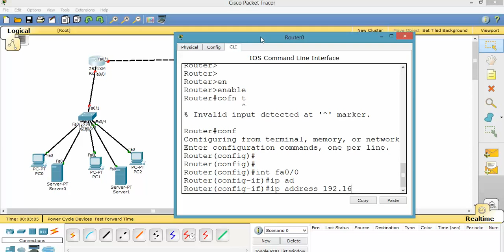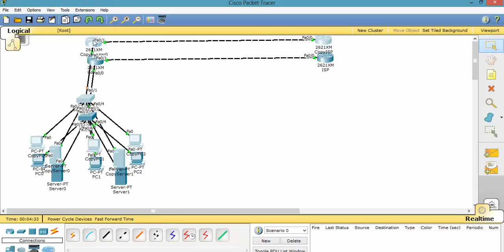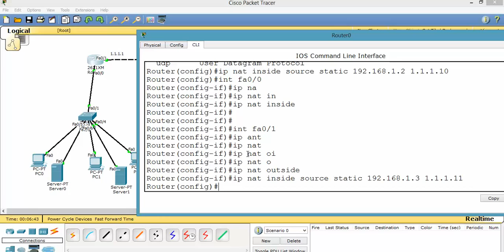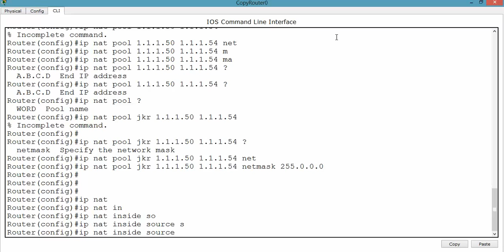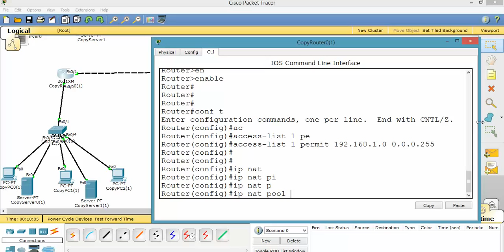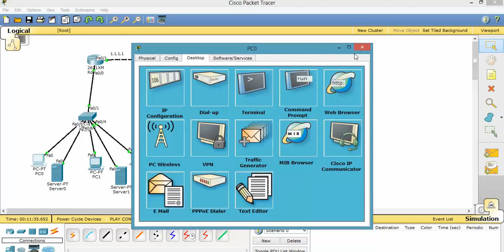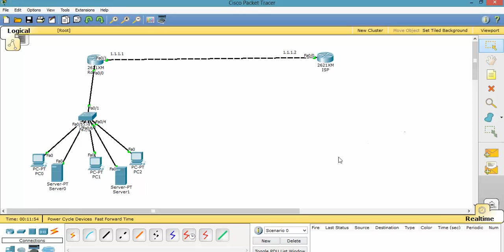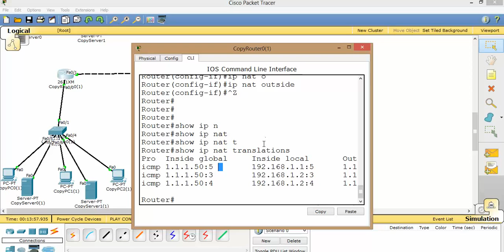NAT in hindi - Network Address Translation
** This Channel belongs to Script Cloud an ed-tech company.